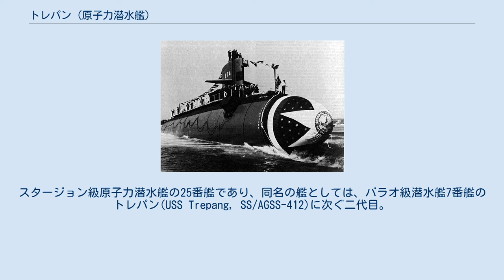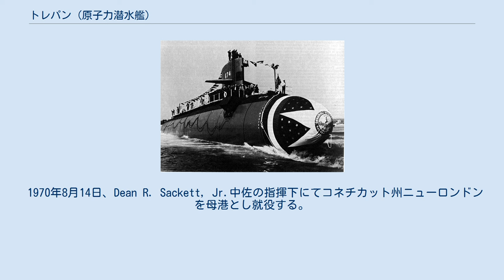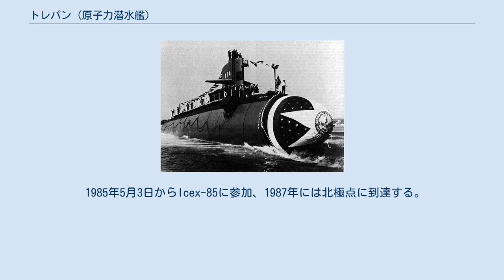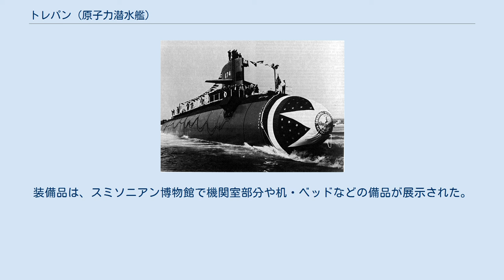トレパン (原子力潜水艦)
トレパン(USS Trepang, SSN-674)は、アメリカ海軍の原子力潜水艦。
スタージョン級原子力潜水艦の25番艦であり、同名の艦としては、バラオ級潜水艦7番艦のトレパン(USS Trepang, SS/AGSS-412)に次ぐ二代目。
 艦名はインドネシア語でナマコを指し、東インド諸島の珊瑚礁に棲息するナマコに因んだもの。
 進水式の様子 トレパンの建造はジェネラルダイナミックス社グロトン造船所へ1966年7月15日に発注され、1967年10月28日に起工、1969年9月27日に進水した。
進水式は、国防総省長官夫人臨席のもと行われた。
 1970年8月14日、Dean R. Sackett, Jr.中佐の指揮下にてコネチカット州ニューロンドンを母港とし就役する。
 最初の任務は1971年初頭に行われた北極海での実験航海であり、2月22日から3月22日まで北極海の氷上に浮上したほか兵装システムの試験を行う。
極地における潜水艦の行動そのものが科学研究上の歴史的快挙と考えられるが、軍事技術についても多数の知見が得られた。
本艦が極地において撮影した写真が、のちにフランスのオカルト雑誌に掲載されてUFOと報じられたことがあったが、実際には兵装試験の際に使用した気球であるとされる。
 ニューロンドンに帰還後は温暖なカリブ海での試験のため1971年4月22日に出航、アメリカ領ヴァージン諸島セント・クロイ島のFrederikstedにて兵装の試験を行った。
 ニューイングランドに寄港後、再び試験航海のため出航、1971年11月には北大西洋での単艦任務を行った。
 1972年2月5日にニューロンドンへ帰港、周辺海域で攻撃型原潜としての所定の訓練を実施し、1972年7月24日から北大西洋にて訓練航海を行ったのち9月25日に帰港した。
その後はアメリカ本土東岸にて任務を行った。
 4週間ポーツマスで入渠のち、フロリダ沿岸で兵装の試験を実施した。
第6艦隊に所属し1973年10月の第四次中東戦争にて数度の作戦に参加した。
 10月、トレパンの乗っ取り未遂事件が発生、男性三名がFBIに逮捕される。
 1985年5月3日からIcex-85に参加、1987年には北極点に到達する。
のち主に地中海にて任務にあたる。
 バミューダ諸島に派遣され、Battle Effectiveness Award(Battle”E”)を受賞する。
北大西洋での任務のためスコットランドに1989年から1991年まで派遣され、のちポーツマスでオーバーホールされる。
母港がサウスカロライナ州のチャールストンとなる。
チャールストンへの回航時に、パーフェクト ストームと呼ばれる記録的なハリケーンに遭遇する。
 地中海にて攻撃型原潜としての演習を続行、ボスニア紛争においてはSEALを派遣するなどの任務を行った。
トランスワールド航空800便墜落事故の際に関与が疑われたが、当時ロングアイランド沖におり誤射事故の可能性がないことが確認された。
 トレパンは1997年6月から12月にかけての6ヶ月にわたる最後の任務を行ったのち、1998年後半からは退役前に核燃料を消費し切るため世界中を回航した。
この間にJoint Meritorious Unit Awardを受賞している。
 1999年6月1日にブレマートンで退役、除籍され、原子力艦再利用プログラムに従い2000年4月7日までに解体された。
装備品は、スミソニアン博物館で機関室部分や机・ベッドなどの備品が展示された。